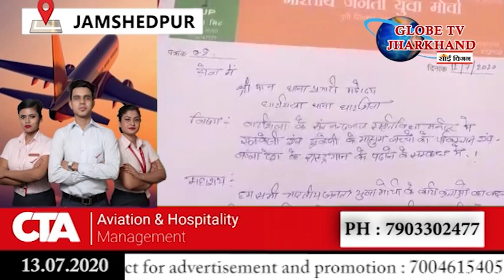গ্লোব নিউজ ঝাড়খণ্ডে 13.07.2020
গ্লোব নিউজ ঝাড়খণ্ডে দেখুন সারাদিনের প্রত্যেকটি খবর বিস্তারিত ভাবে